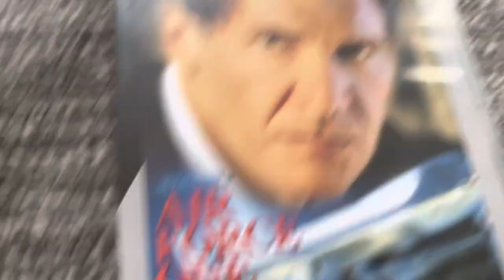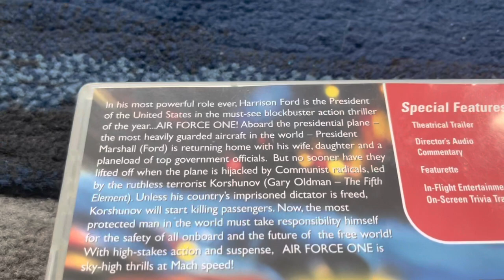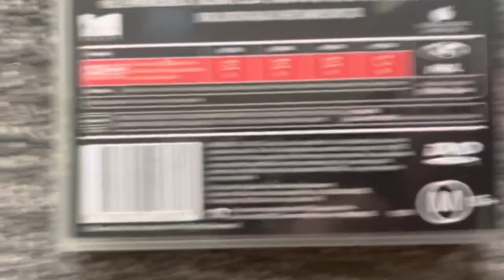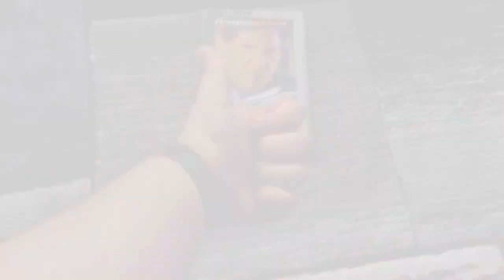DVD Review #98: Air Force One (2002) Australian DVD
Today, we’re reviewing a movie released onto DVD in 2002, and it's called Air Force One.

Released in 1997 and directed by Wolfgang Petersen, this movie stars Harrison Ford as President James Marshall and Gary Oldman* as Korshunov along with some other cast members including Wendy Crewson, Paul Guilfoyle, William H. Macy, Liesel Matthews and Dean Stockwell.

As far as Jeremy Snider told me, Flashback Entertainment released a movie that's similar to this one: Air Force Two*. As of now, there is no sequels to those two movies that go on like Air Force Three, Air Force Four, Air Force Five etc. You get the rest.

*Not to be confused with Gary Goldman.
*The alternate title is In Her Line of Fire (which is not to be confused with In the Line of Fire).

PLEASE READ THE RULES IN THE DESCRIPTION BEFORE COMMENTING:
2. Do NOT comment using curse words (e.g. F***)!
3. Do NOT call me by my real name or tell me where my suburb is!
4. Do NOT go off-topic in the comments of one of my videos (like pester me about those)!
5. Do NOT send me requests to do the openings or menu walkthroughs to things that don't exist or I don't have!
6. Do NOT send me requests for and ask me questions in future Do you have this VHS/DVD/Blu-Ray/4K Ultra HD? Videos, DVD/Blu-Ray/4K Ultra HD reviews (even though I do it randomly)!
7. Do NOT send me requests to react to such s*** that I've already reacted to in the past or movie trailers that I'm not interested in, do NOT like or HATE!
8. Do NOT ask me to buy things that I've already got, not interested in, do NOT like or HATE!
9. Do NOT send me links to such movie or TV show that I'm not interested in, do NOT like or HATE!
10. Do NOT say all the actors' names for each movie opening!
11. Do NOT ask me to buy things in future reaction videos!
12. Do NOT send me requests for anymore Logo Acapella's or Recipe Cookbook's because THEY HAVE BEEN DISCONTINUED!
13. Do NOT comment in Spanish, French, German or any other language!
14. Do NOT ask me to get any VHS's or DVD's of other ABC for Kids franchises or Hi-5 because I DON'T WATCH THEM ANYMORE!
15. Do NOT send me requests for anything else that I did in the past!
16. Do NOT ask me to buy a new copy of a DVD that I already threw out!